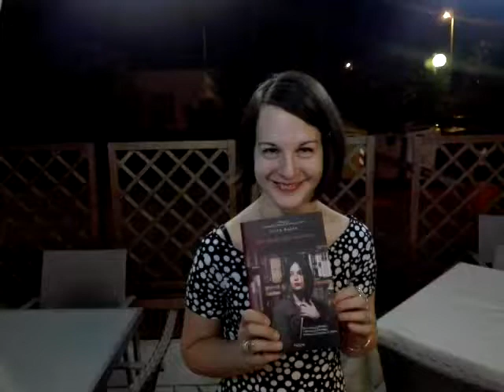Alice Basso presenta "Non ditelo allo scrittore"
Dopo la presentazione al Ristorante Le Palme, Alice Basso ci racconta qualcosa del suo libro "Non ditelo allo scrittore" pubblicato da Garzanti